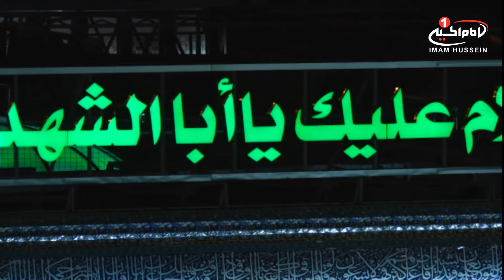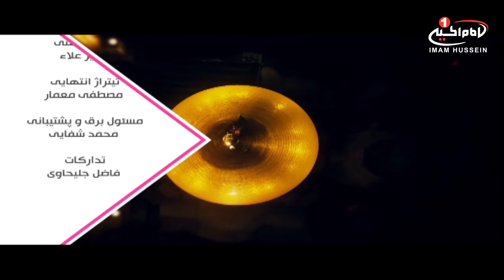سرزمین عشق(1323):رابطه عیدقربان وروزعرفه باامام حسین علیه السلام، حجت الاسلام والمسلمین یوسفی،1438ق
نام برنامه: سرزمین عشق
موضوع اصلی : رابطه عیدقربان وروزعرفه باامام حسین و امام زمان علیهم السلام
تولید:کربلا
کارشناس: حجت الاسلام والمسلمین شیخ حسن یوسفی
مجری: محمد علی رثایی
زمان تولید: 1438 ق
کد برنامه: 0.04761
موضوع های فرعی :
- ارتباط روز عرفه با حضرت سید الشهداء و آقا ولی عصر علیهم السلام، از دیدگاه کسب معرفت نسبت به این حضرات
- ادب و رعایت حریم از ملزومات زیارت سید الشهداء عليه السلام است
- معنای « عارفا بحقه » در زیارت حضرت سیدالشهداء عليه السلام از جوانب مختلف مثل اخلاق، آداب، ترک معصیت و کسب شناخت نسبت به جایگاه امام علیه السلام در نظام آفرینش
- منزلت امام زمان عجل الله فرجه الشریف در لسان و روایات
کلید واژه ها:
سرزمین عشق
رابطه عیدقربان وروزعرفه باامام حسین و امام زمان علیهم السلام
روز عرفه
معرفت
سید الشهداء عليه السلام
عارفا بحقه
اخلاق
معصیت
نظام آفرینش
منزلت
امام زمان عجل الله فرجه الشریف
حجت الاسلام والمسلمین شیخ حسن یوسفی
محمد علی رثایی
شيوه ‌هاى هميارى شبكه امام حسين عليه السلام:
١-از طريق حواله توسط شركت های انتقال پول و صرافی‌ها به كربلا و به نام «قناة الامام الحسين عليه السلام» و اعلام حواله به شماره های
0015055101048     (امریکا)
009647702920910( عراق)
٢- از طریق ارسال عبارت «لبيك يا حسين» از طريق نرم‌افزار واتساپ و يا پیامک به شماره های:
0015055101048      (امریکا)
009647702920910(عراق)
٣- از طریق پرداخت به وب‌گاه پی پال(pay pal):
٤- از طريق اپ استور: (IOS)
Imam husseintv by IMAM HUSSEIN TELEVISION NETWORK
٥- از طريق گوگل پلی : (اندرويد)